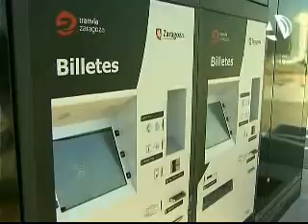El PP propone que el parking disuasorio de Valdespartera sea gratuito "con carácter temporal"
(08/04/2013) El parking disuasorio de Valdespartera tuvo en 2012 una media de un uso al día. Con el objetivo de fomentar la demanda, el PP pide que sea gratuito durante un tiempo y también que se publicite en los municipios del sur para darlo a conocer. El espacio supuso una inversión de un millón de euros y el pasado año sólo recaudó 200 euros.